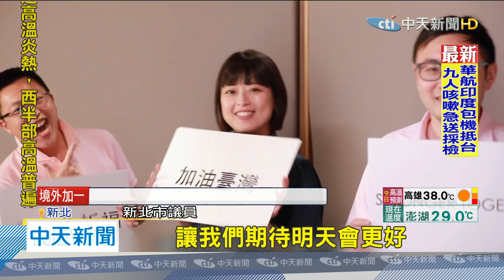20200505中天新聞 不分藍綠齊心防疫 新北議員獻聲「明天會更好」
防疫共同的敵人新冠肺炎，新北市議員不分黨派，24位名議員一起合唱公益歌曲「明天會更好」，希望帶給社會正向的力量，用音樂祝福台灣。昨天也先釋出幕後小花絮，其中不少議員特別排開行程，就要在這抗疫的艱辛階段，團結用歌聲對抗疫情。